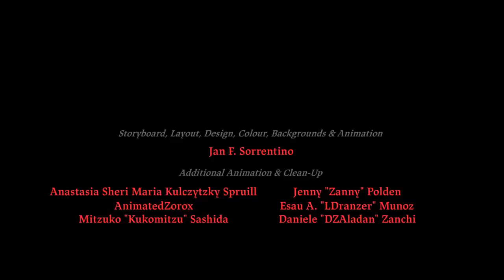Cult of the Lamb - Doom & Shroom/Perdicion y champiñon Parte 3 (fandub latino)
Video y canal original de @mashed